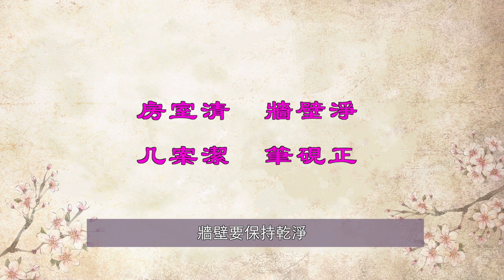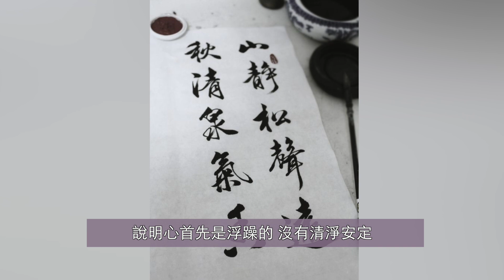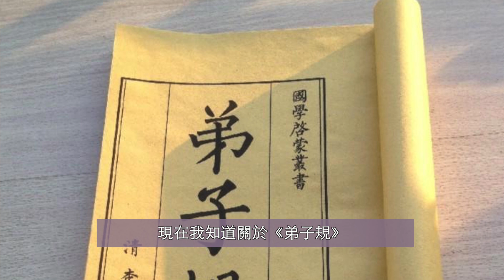一本簡單的書 為何被廣泛流傳（二） | 國學啟蒙|清 康熙年間 李毓秀 |敦復齋|弟子規|蒙學| 傳統文化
面對現代社會的種種嘈雜與煩惱，雅蘭和您一同探尋中國傳統文化中身心安和之道。安和系列內容將分為三季：第一季「人與自然之和」（從第1集「天地有大美而不言」至第14集「中國園林」）第二季「人與人之和」（從第15集「人生短暫 選擇簡單」至今）第三季「人與心之和」

安和系列第二季「人與人之和」 第50集：「一本簡單的書 為何被廣泛流傳（二）」